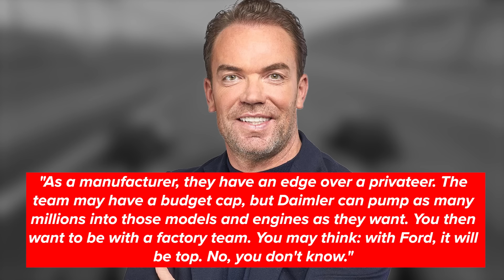Lewis Hamilton UNDER HUGE PRESSURE from Ferrari F1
Lewis Hamilton has Fred Vasseur and Ferrari fans doubting their decision to sign the 7 time world champion for next year and beyond